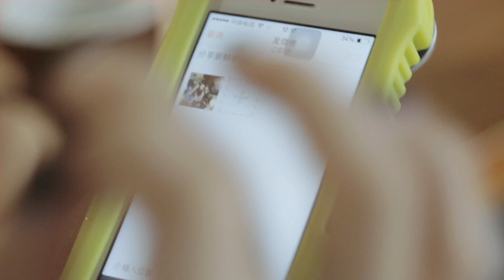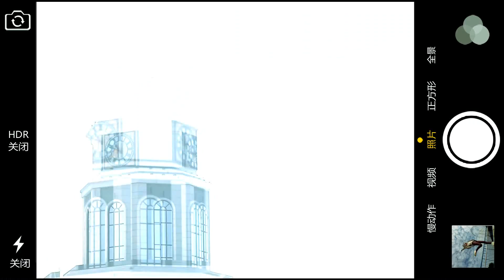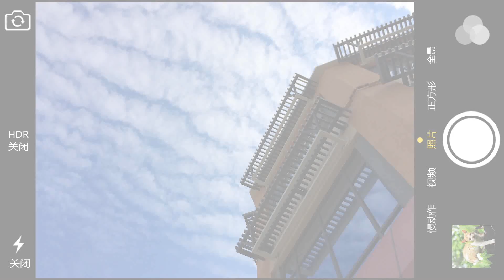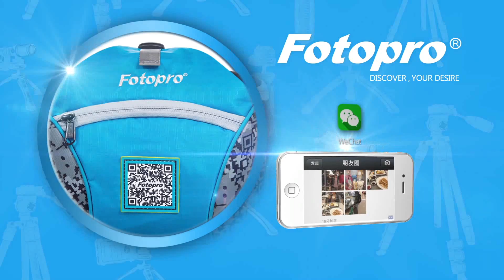Fotopro branding AD sample with selfie stick and tripod